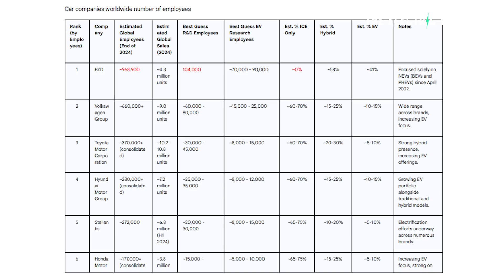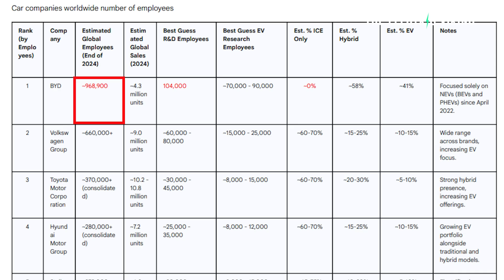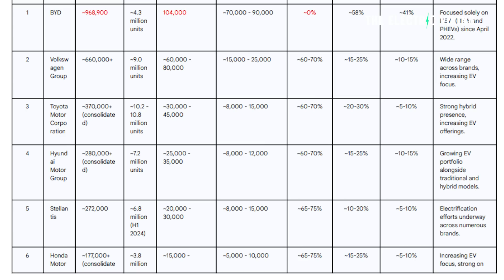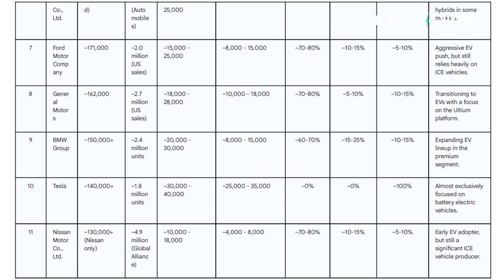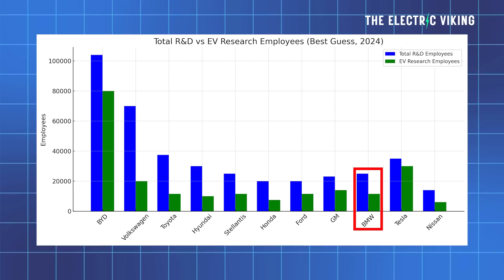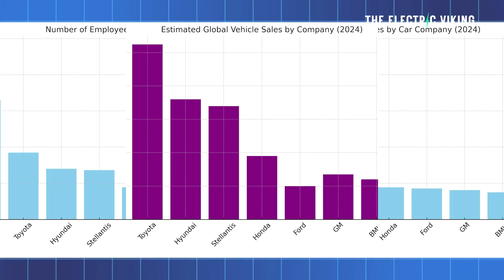The secret reason BYD will soon overtake VW and Toyota worldwide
BYD’s vertical integration strategy—owning its battery tech, chip production, and supply chain—gives it unmatched cost control and agility. Combined with aggressive global expansion and a massive EV lineup across price points, BYD is positioned to dominate as combustion car giants like VW and Toyota struggle to adapt.